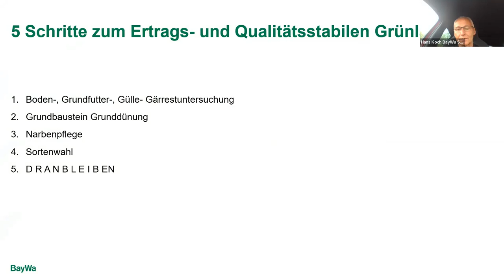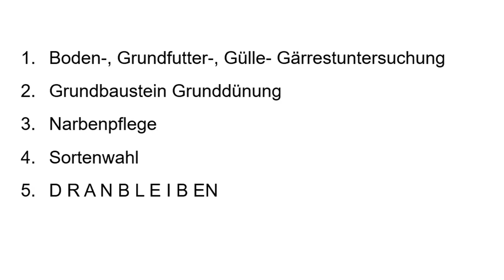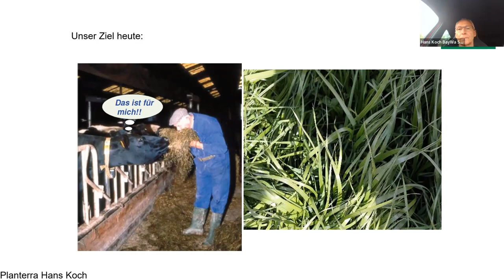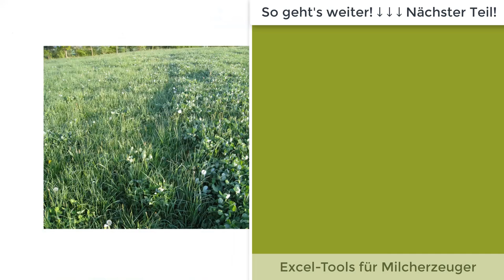Grünland verbessern: Tipps für die erfolgreiche Grasernte | Hans Koch, Grünlandprofi #1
Hans Koch ist Grünlandexperte der BayWa AG und gibt Dir 5 Tipps für eine erfolgreiche Grasernte 2022 | Grasernte 2023 | Grasernte 2024 | Grasernte 2025 | Grasernte 2026 | Grasernte 2027 | usw.

Dies ist nur einer von 17 kurzen Videos für Dich. Das sind die Highlights aus dem Expertenvortrag, den Hans Koch in meiner neuen Milchviehberatung gehalten hat.